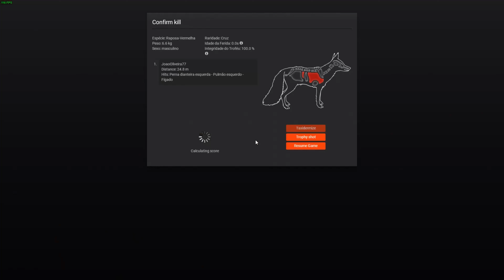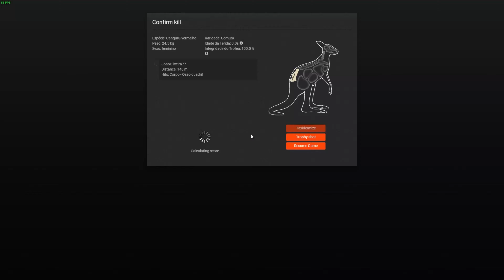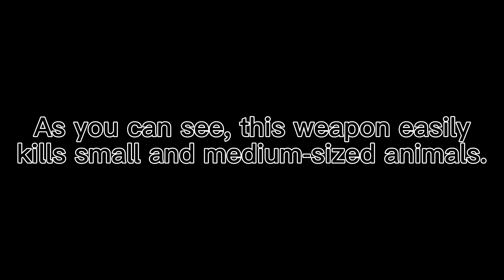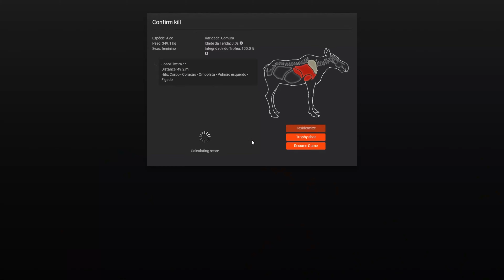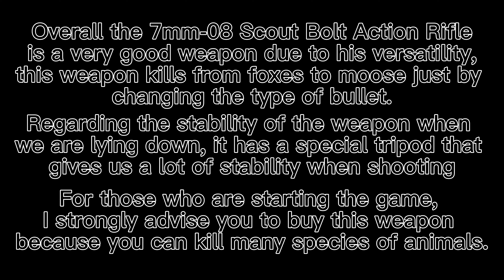Review 7mm-08 Scout Bolt Action Rifle & 300+m Red Fox Kill |The Hunter Classic